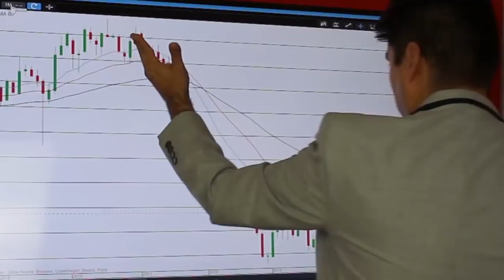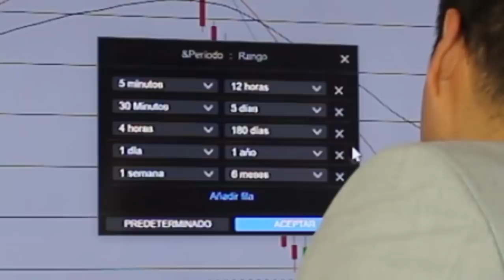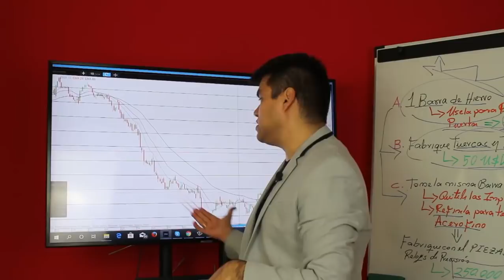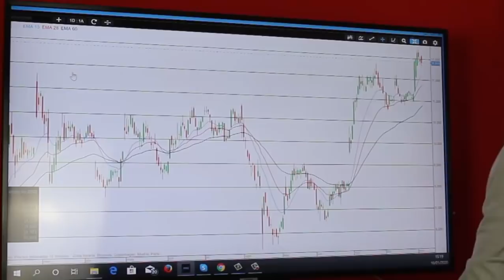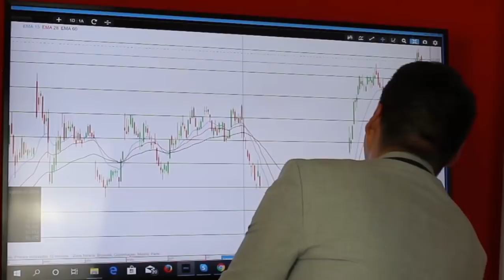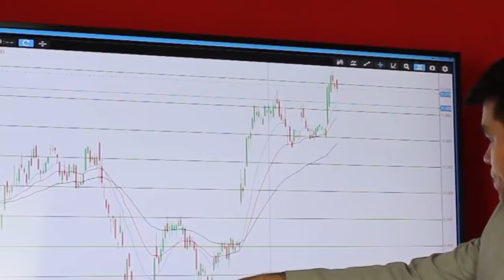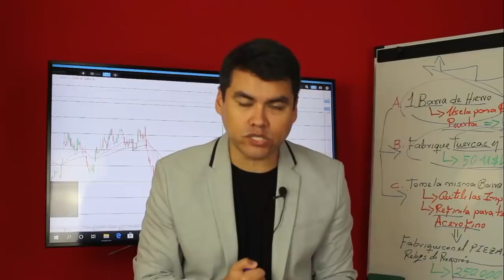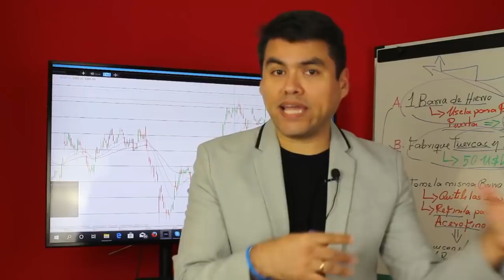¿LA CAIDA DE GENERAL ELECTRIC ( GE )? - 80% l ¿Es el Momento de INVERTIR?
▼ABRIR▼ GENERAL ELECTRIC ( GE ), una de las compañías mas valiosas de la historia de Wall Street nos ha ofrecido una de las caídas mas importantes de los últimos tiempos. ¿LLEGO EL MOMENTO DE INVERTIR?

VÍDEOS SUGERIDOS
10 Consejos de TRADING y de Inversión del CREADOR del DOW JONES y del ANÁLISIS TÉCNICO (Teoria Dow)